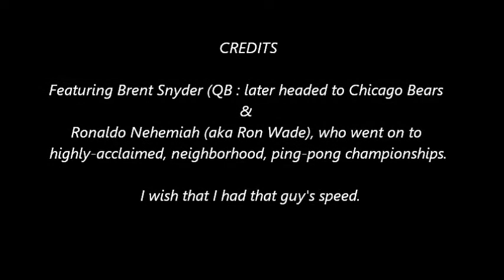USU vs BYU Football Game Oct 1987